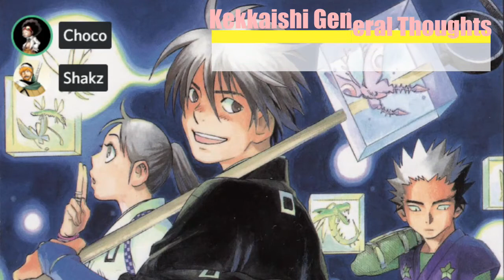QUINTESSENTIAL SHONEN: KEKKAISHI ft Shakz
A little discussion on the great series that is Kekkaishi, featuring my friend Shakz. Hope you guys enjoy!

Timestamps
00:00 Opening
00:23 Introduction (Discovering Kekkaishi)
05:50 General Thoughts on the series
11:15 Shakz's Top 5 Characters (Spoiler Warning)
16:38 Daniel's Top 5 Characters + Tangent
28:50 Favourite Moments
36:07 Why Read Kekkaishi? (Selling Pitch)
38:15 Outro

Follow The Socials to keep updated!